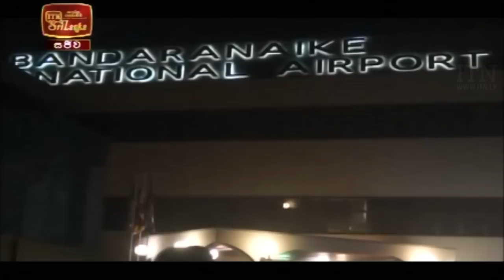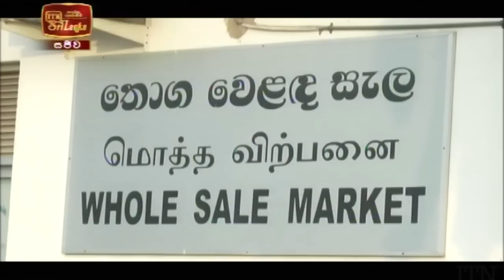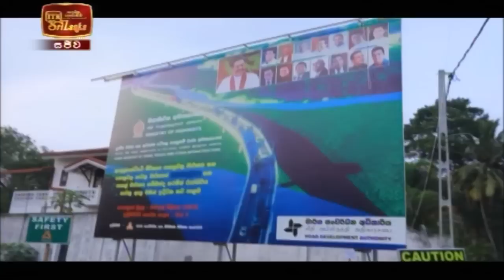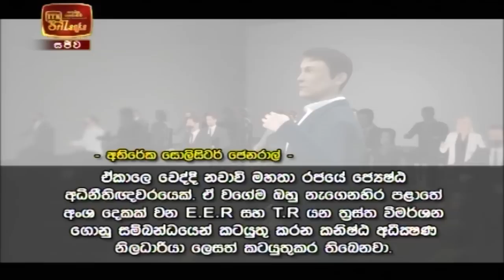ITN News 2020-12-16 | 12.00 PM